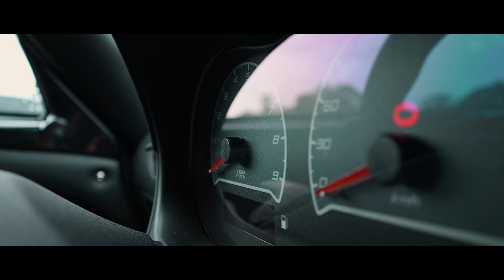Journée Circuit les Ecuyers le 8 Mai 2019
Retrouvez en vidéo notre journée circuit du 8 mai 2019 sur le circuit des Ecuyers.